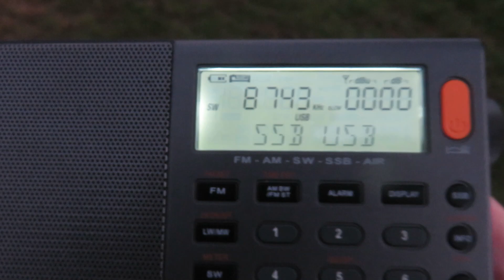XHDATA D-808 receiving 8743 kHz Bangkok Meteo Radio in UK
Reception of Bangkok Meteo Radio with the XHDATA D-808. This is the first time I have received this station with the XHDATA D-808 so I was really happy that reception matched my other receivers when I have received this station with them in the past.
Received in UK on 23/09/18 at 18:08 hrs UTC with a XHDATA D-808 & a few metres of longwire as the antenna, during a DXpedition in the field.